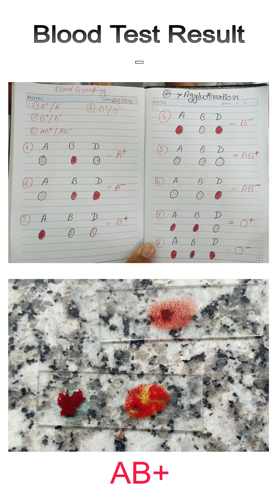DUTY TIME || Blood group test= Procedure for Determination of Blood group🩸🩸